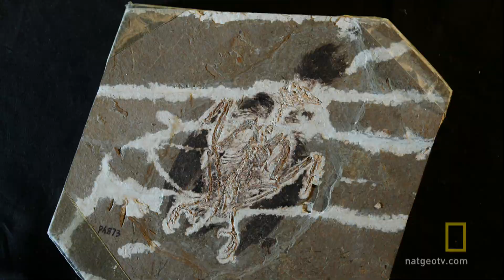The Feathered Dinosaur | National Geographic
Naked Science : Dinomorphosis : Were most dinosaurs actually covered with a light coating of feathers?